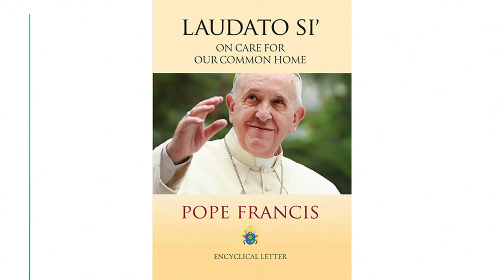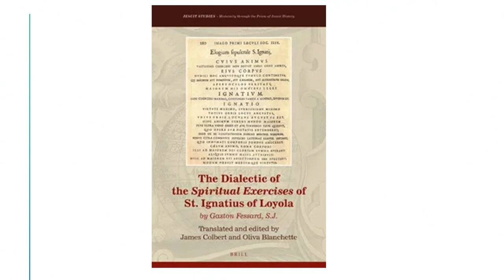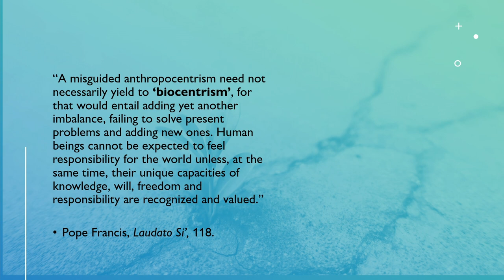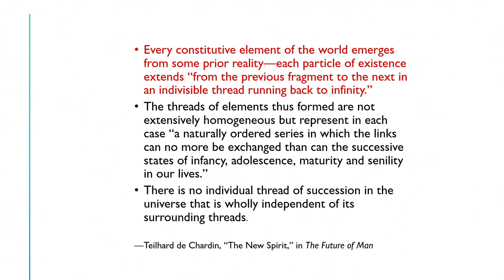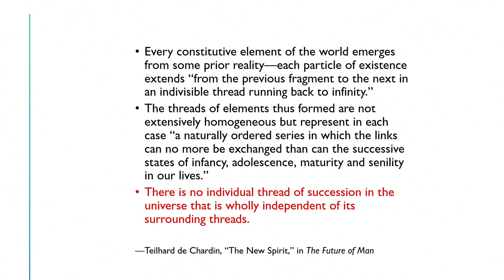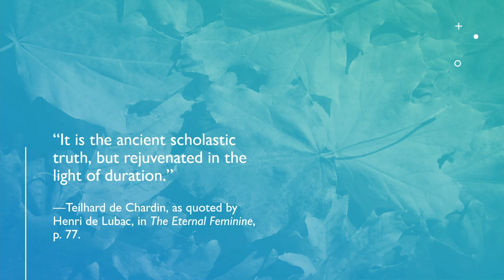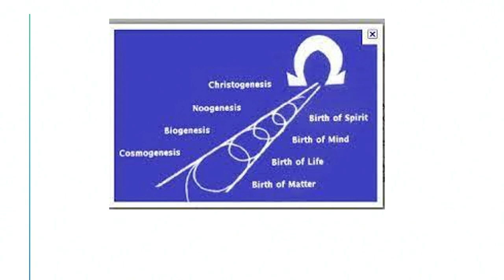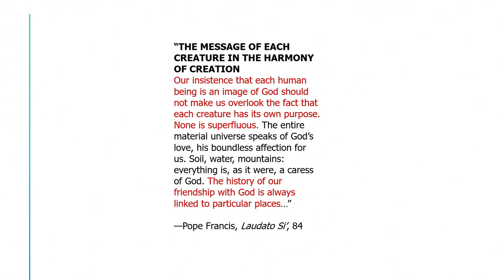Polarity in the Noosphere: Reading Teilhard through Pope Francis | Keith Lemna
Polarity in the Noosphere: Reading Teilhard through Pope Francis

Presented by Keith Lemna as part of Human Energy's N2 Conference 2023 at the University of California, Berkeley

I shall explore the Teilhardian noosphere idea in light of the challenges to humanity and the planet, in the looming face of technological developments present and future, as spelled out by Pope Francis in Laudato Si' and Laudate Deum. I shall especially analyze and develop Pope Francis's call to replace the false, polarizing dialectic between humanity and nature that came to dominate modern culture with a dialectic of polarity and what this new path of polarity entails regarding planetary convergence.